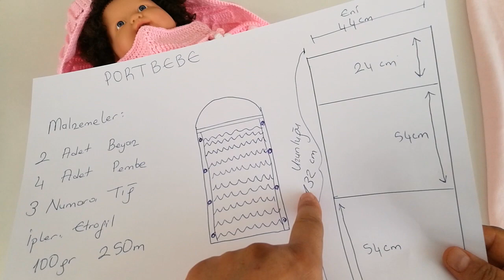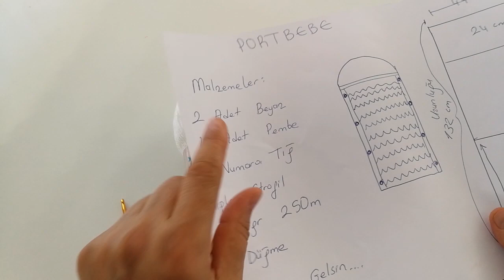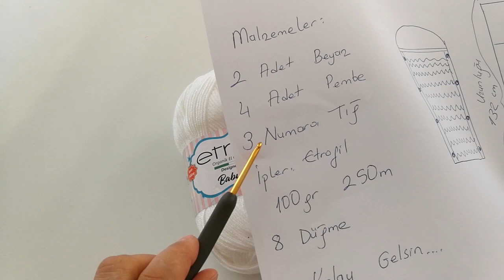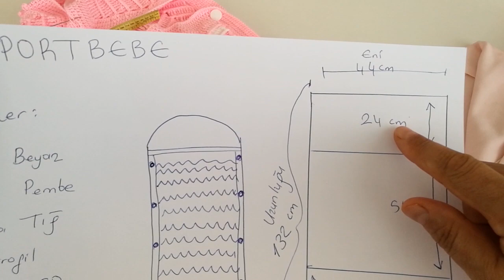Tığ İşi Portbebe Tulum Battaniye Yapımı/Tığ İşi Bebek Battaniye Yapimi /Portbebe & Battaniye Modeli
Merhaba sevgili dostlar  portbebemizi  örmek için  3 numara tığ ve 2 beyaz 4 pembe ipimizi kullandım.  Beğeni ve destekleriniz için yürekten teşekkür ederim💗